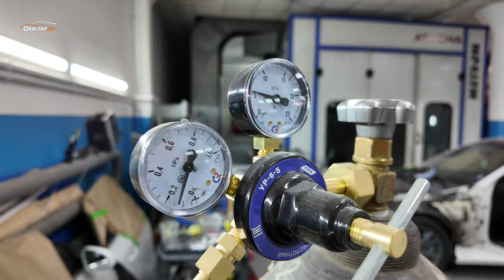Кузовной ремонт в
🚗🚘🚛 Привет, автолюбители!

Хотите знать, где обслуживают ваши машины лучше всего?

Мы предоставляем широкий спектр услуг: от замены масла до ремонта двигателя. Наши специалисты имеют многолетний опыт работы и используют только качественные запчасти.

С нами ваш автомобиль будет всегда в отличном состоянии!

ERID: 2Vtzqw22DzK

🛠 Профильный автосервис🛠

Находимся по адресам:
Юг

Север